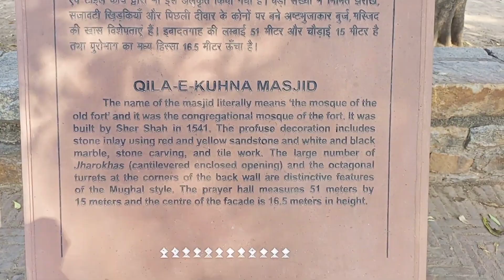यहां हुई थी Ki & Ka फिल्म की शूटिंग | ki & ka film ki shooting location in delhi